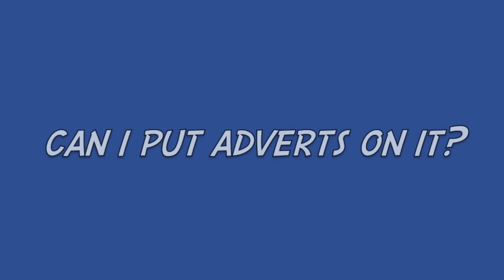ep3|cani-put-ads-on-it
i’m using